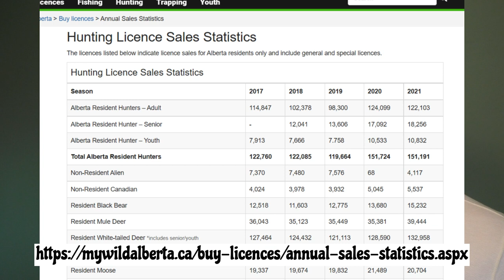Top Ten Tips for Beginners to Tag your First Whitetail Deer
I made this video in response to the overwhelming (in a good way) number of new hunters in the field who are seeking advice on tagging their first deer.

I wish you all the very best of luck. I am very excited for the things you'll see, and for the experiences you'll have.

Always remember, before you get out to the field:
1) Know your regulations,
2) Know your weapon safety,
3) Know your Code of Ethics and respect.

Enjoy the video, talk to you guys in a couple of weeks. :)

-Shane